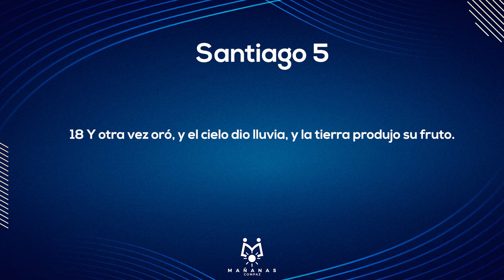69. La PASIÓN | Mañanas Compaz | Vladimir Rivas y Stephania Castaneda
Episodio #69: Jueves 7 de Marzo de 2024

En este episodio hablamos sobre la pasión, que pasiones nos definen como personas y nuestro actuar diario. Toda pasión tiene un fruto ya sea de VIDA o de MUERTE.

Únete a las Mañanas Compaz con el Pastor Vladimir Rivas de 6:40 am a 7:15 am, de Lunes a Viernes en Radio Progreso 90.5 FM.